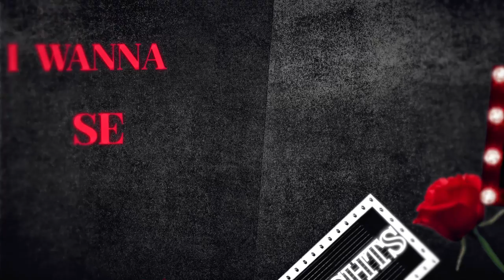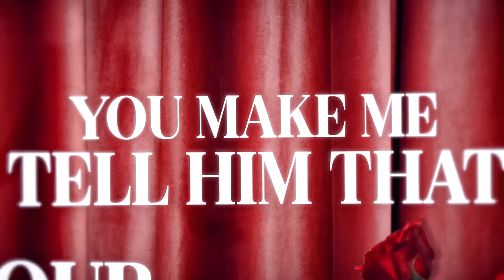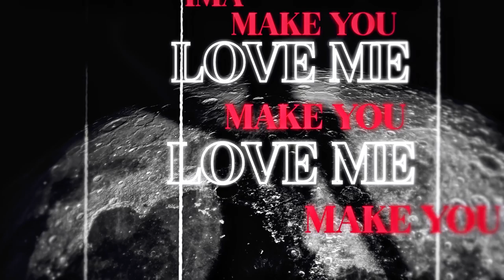Aiyana-Lee - Make You Love Me (Official Lyric Video)